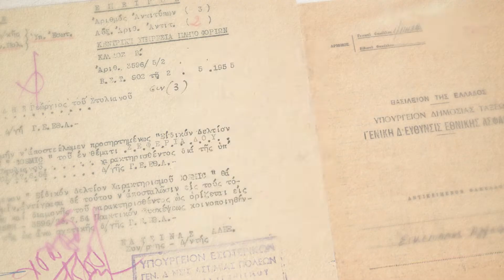ΟΙ ΦΑΚΕΛΟΙ ΤΩΝ ΛΟΓΟΤΕΧΝΩΝ ΣΤΗΝ ΑΣΦΑΛΕΙΑ- Γ. ΣΕΦΕΡΗΣ - Α. ΣΙΚΕΛΙΑΝΟΣ